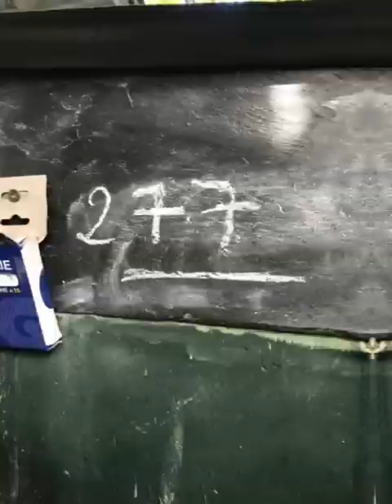Napaleko saretegiko 2022ko urzaka sasua